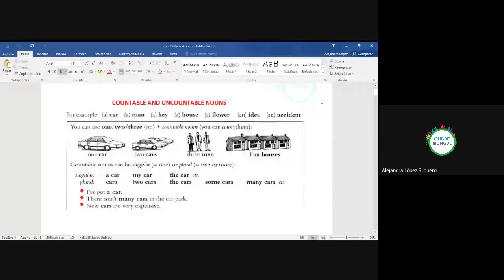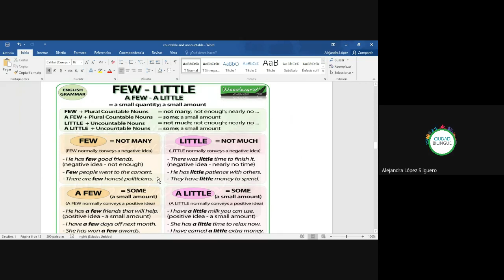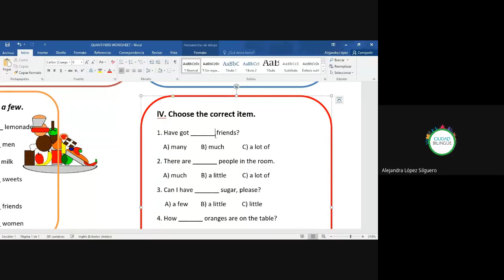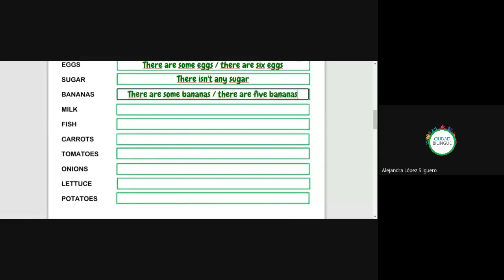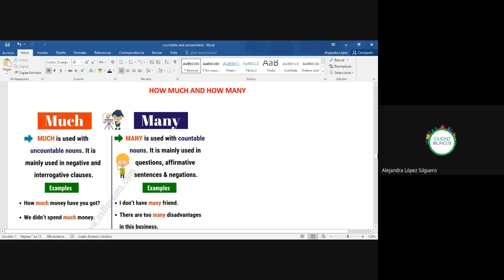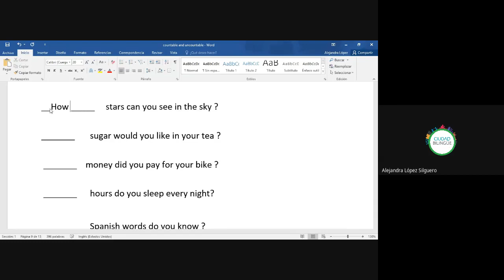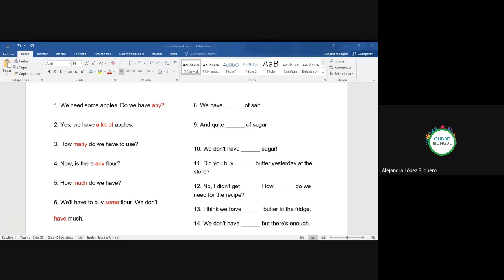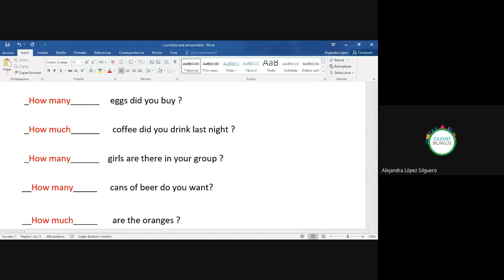Clase de inglés 9am 10am 2020 07 01 --- i001